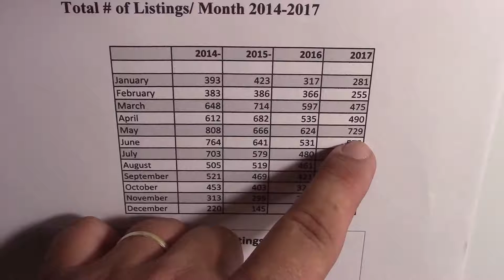July real estate update